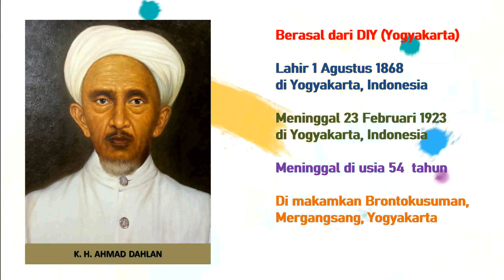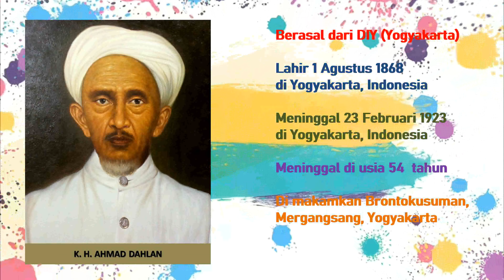Seri Pahlawan-Ku: KH Ahmad Dahlan | (With English Sub-Title) | My Hero: KH Ahmad Dahlan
---KH Ahmad Dahlan---

Berasal dari DIY (Yogyakarta)
 Lahir 1 Agustus 1868 di Yogyakarta, Indonesia
 Meninggal 23 Februari 1923di Yogyakarta, Indonesia
 Meninggal di usia 54 tahun
 Di makamkan Brontokusuman,, Mergangsang Yogyakarta
Pendiri Muhammadiyah dan Pejuang bidang Pendidikan.

Suami dari Siti Walidah yang juga Pahlawan Nasional. Ia memperoleh pendidikan agama di pesantren dan kemudian memperdalam ilmu lainnya di Mekah dan juga gemar membaca buku.

Nama Ahmad Dahlan menjadi bahan pembicaraan masyarakat ialah ketika tahun 1896 Dahlan membetulkan arah kiblat di langgar dan masjid-mesjid di Yogyakarta. Peristiwa lain yang membuatnya semakin dikenal ialah dengan penentuan Hari Raya Id.  Tetapi nama beliau lebih dikenal sebagai pendiri dan pemimpin Muhammadiyah, organisasi sosial yang menitikberatkan usahanya di bidang pendidikan serta kemajuan hidup beragama di kalangan umat Islam.

Sebelum mendirikan Muhammadiyah, Ahmad Dahlan sudah memasuki organisasi lain, baik yang berdasarkan nasionalisme ataupun agama, seperti Budi Utomo dan Sarekat Islam.

K.H. Ahmad Dahlan memilih lapangan sosial dan pendidikan sebagai medan baktinya. Selain Muhammadiyah, Dahlan mendirikan Aisiyah untuk anak perempuan dan organisasi pramuka Hizbul Wathan.